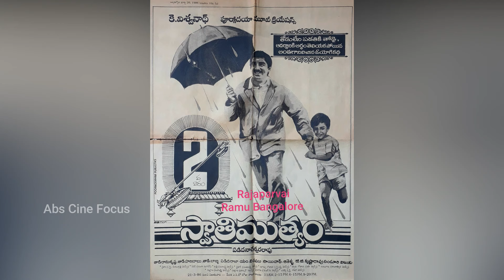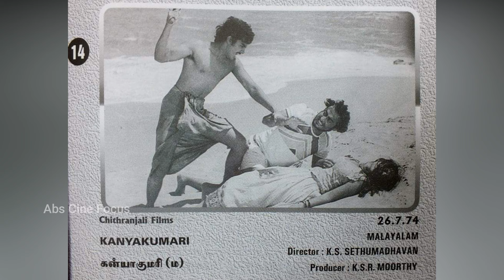Kamal Hassan Cine Life | కమలహాసన్ సినీ బయోగ్రఫీ | Awards | 100 Days Movies | Abs Cine Focus